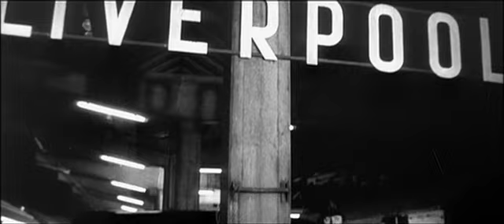Edgar Wallace: "Room 13" - Trailer (1963)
Original Trailer zu "Room 13" von Edgar Wallace:

Sir Robert Marney, Mitglied des britischen Unterhauses, erhält auf seinem Landsitz unangenehmen Besuch. Vor zwanzig Jahren hatte er einem Verbrecher nach einem Bankraub zur Flucht ins Ausland verholfen. In seiner jetzigen Position wagt er nicht, die Polizei zu verständigen, und somit ist er dem hämischen Verbrecher völlig ausgeliefert, zumal dieser ihm droht sich an seiner jungen, hübschen Tochter zu vergehen, sollte er ihm nicht gehorchen. Umgehend hat sich Sir Marney im Zimmer 13 eines ominösen Nachtclubs einzufinden, wo ihn bereits mehrere Gangster erwarten. Während sie einen Überfall planen, wird im gleichen Club eine Stiptease-Tänzerin mit einem Rasiermesser kaltblütig ermordet. In seiner Verzweiflung schaltet Sir Marney Privatdetektiv Jonny Gray ein.

Den ganzen Film "Room 13" gibt es